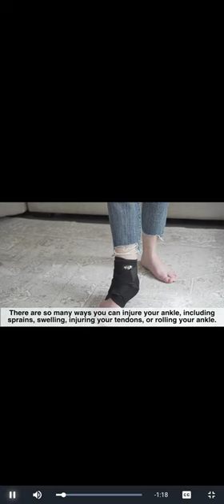The best ankle support brace. CLICK the link on the comments section to purchase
click on the link in the comments section to purchase